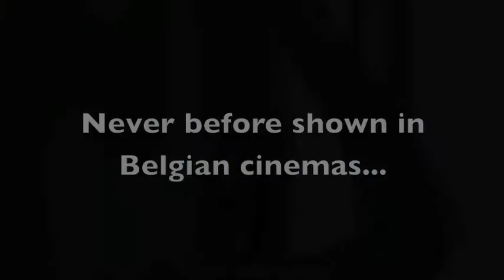ÆØÅ Danish Film Festival Brussels 27-29 May 2011 @ Cinema STYX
The Danish Cultural Institute/Benlux invites to a new mini-festival for Danish film called 'ÆØÅ' (the three 'extra' letters in the Danish alphabet) is a unique chance to experience six films that represent a taste of the current trends in new Danish cinema. The films have never, or only once at selected festivals, been shown before in Belgium, and vary in the genres of rough dramas, satirical political documentary, comedy, and cartoon/animation film.
Every film will shortly be introduced by actor, and director of the Danish Cultural Institute/Benelux, Klaus Bondam, who will give the background stories of the films and a view on the future of Danish film. The introductions will be held in English, such as all films are with English subtitles.